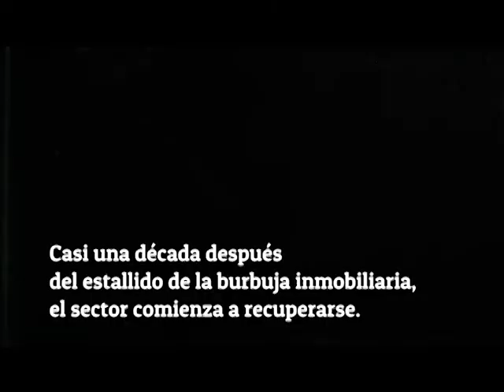EnUnMinuto El 'ladrillo' resurge en los mercados bursátiles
El sector inmobiliario recupera poco a poco el terreno que perdió tras el estallido de la burbuja, aunque todavía está lejos de las cifras precrisis.